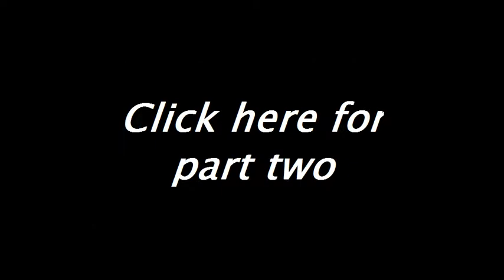Suvivor (Frederik Style) Part 1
Lithuania, one of worlds most dangerous countries
Bears, Snakes, and ME!
i risk everything, you enjoy everything